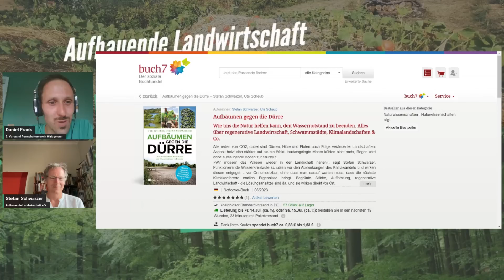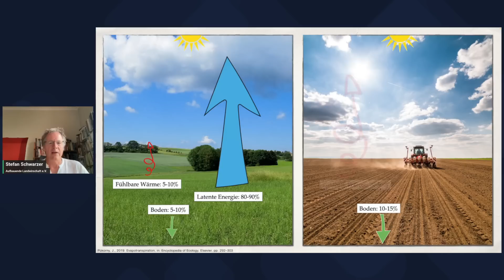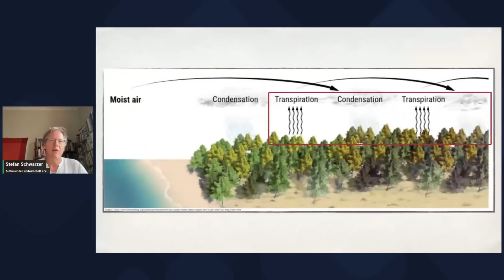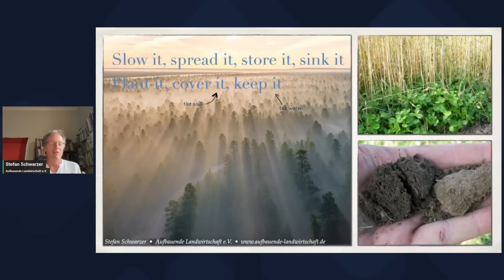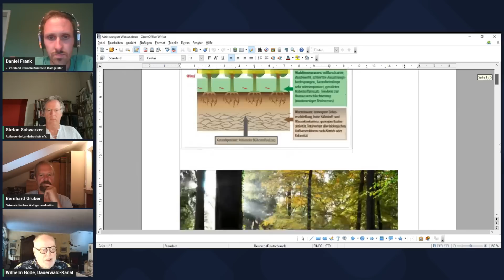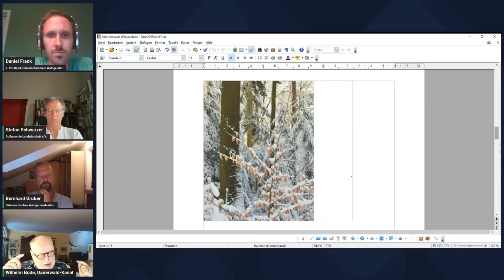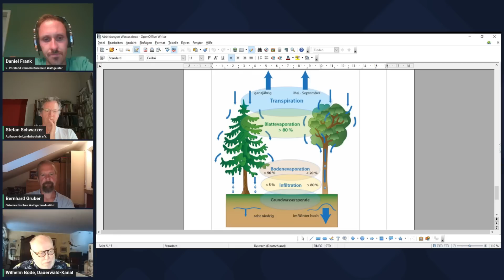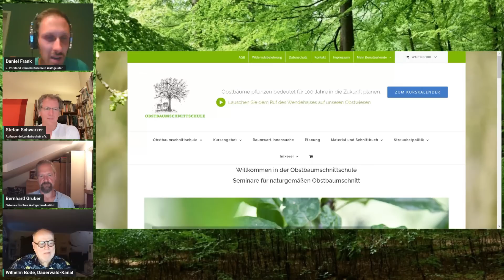Wald, der große Regenmacher und Wasserspeicher -- Diskussion mit D. Frank, S. Schwarzer & B. Gruber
Diese Diskussionsrunde entstand in Kooperation mit Daniel Frank vom Kanal  @DieWaldgeister.

Kapitel
00:00 Intro
01:52 Vorstellung
09:14 Einführungsvortrag
37:00 Diskussionsstart